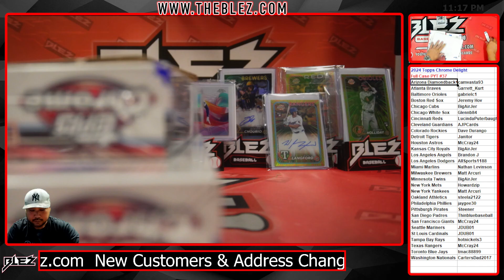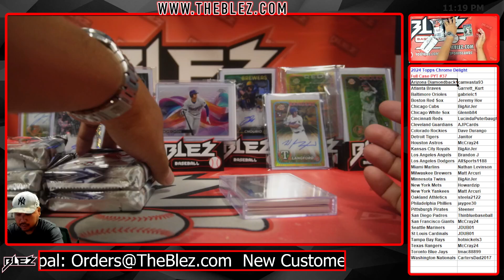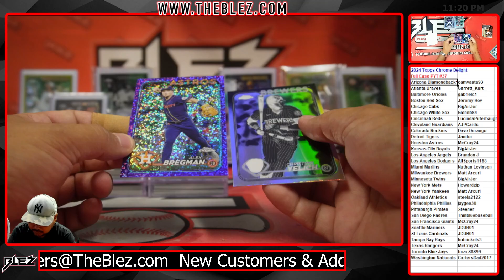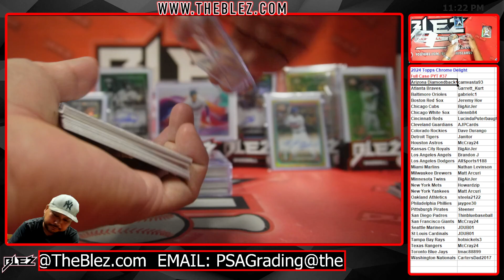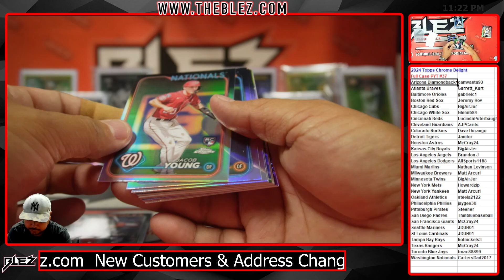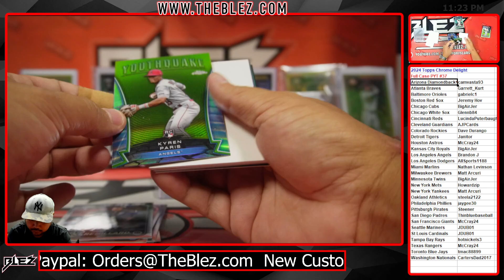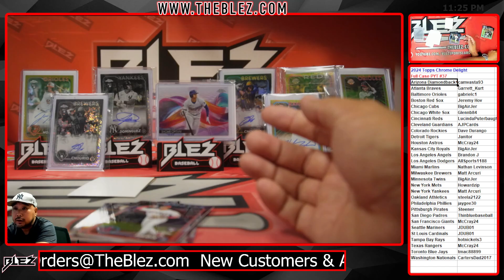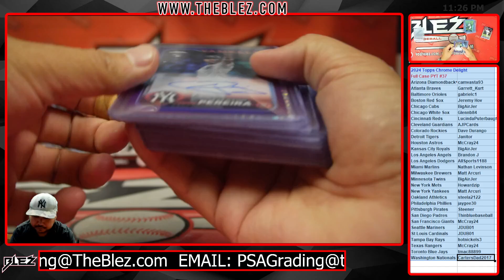2024 Topps Chrome Breakers Delight 6 Box Full Case Break #37 PICK YOUR TEAM